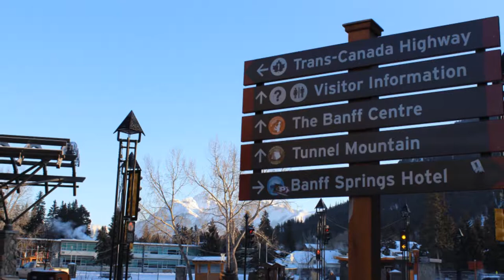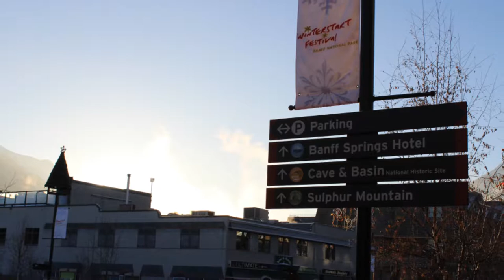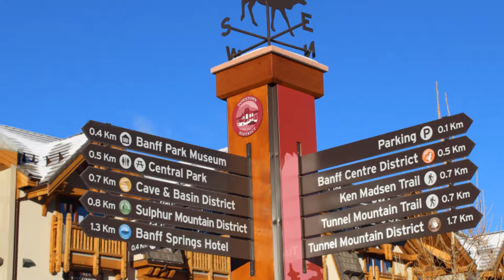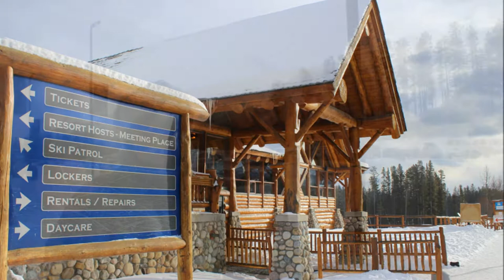Banff - Canada - Jasper